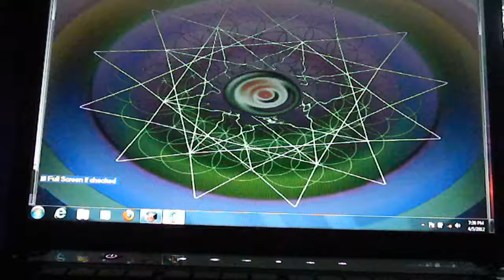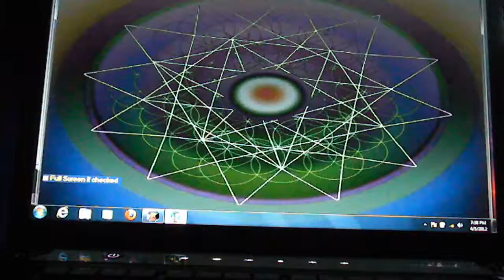Building Enlightenment through the Heart Privet Research Community